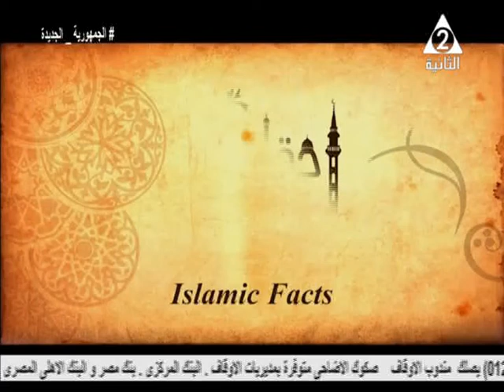الرد على الإدعاء بأن الطواف حول الكعبة و تقبيل الحجر مثل عبادة الأصنام .. حقائق إسلامية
حلقة يوم الجمعة 1 يوليو 2022
مع فضيلة الشيخ /مصطفى_مختار_الهلباوى من علماء الأزهر الشريف